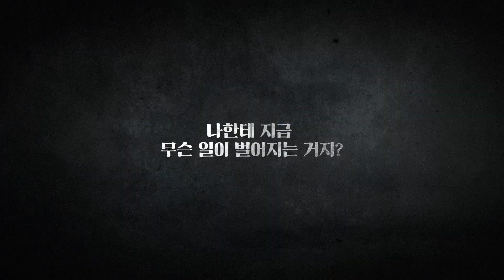야근메이트 존잘남의 정체는?!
AM 12:00
야근할 때마다 보이는 수상한 그림자들.

그들이 실체가 되어 나를 덮친 순간,
갑자기 나타난 송대리…?! (존잘임)
너... 정체가 뭐야?!

채팅소설 '귀신과 함께 야근중' 트레일러 대공개!